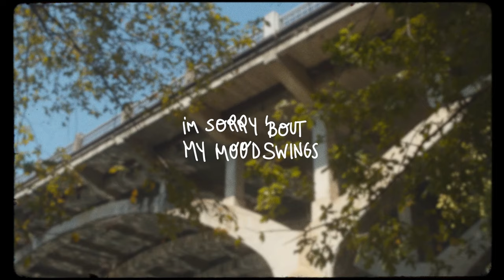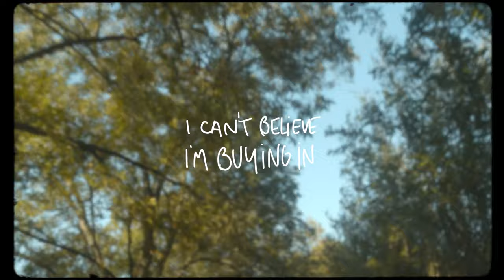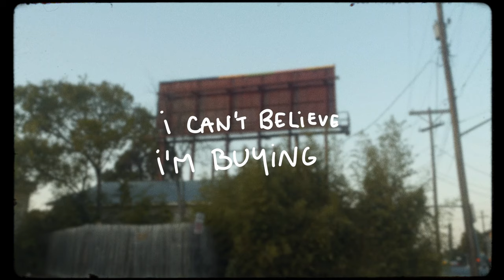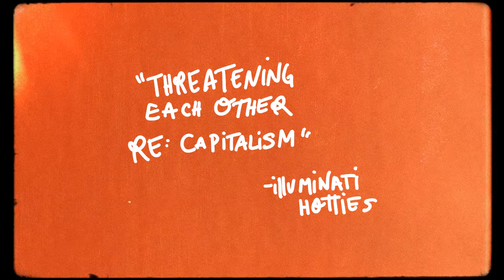illuminati hotties - Threatening Each Other Re: Capitalism (Lyric Video)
The official visual for illuminati hotties' new single "Threatening Each Other Re: Capitalism" off of the upcoming album 'Let Me Do One More' available October 1, 2021 on Snack Shack Tracks/Hopeless Records!

Lyric video by Tyler Coray and Ansley Lee

Lyrics:

to make it to the party
we got all tweaked on coffee
we’re up til morning…aaaaa
cross-legged on yr mattress
we’re practicing our death threats
hold yr breath contest…aaaaa
I’m sorry ‘bout my mood swings
I promise
I wanna do the party
to suck on air from people having fun
but even on the good trees
it feels like I am dying
so I tried e-weed…aaaaa

the corner store is selling spit
bottled up for
profit
I can’t believe I’m buying in
isn’t that genius?

maybe before the year ends
I’ll catch up on fashion
would you look at what I’m wearing? aaaaa
but if you’re not too embarrassed
of how I go out in public
do you think that we could make a deli run?

bottled up for profit
isn’t that genius?

you didn’t know it
but I think I’m trying to blow this
I loved you best under fluorescent light
I’m getting tricked into
long-term commitments
and layaway plans financing my life
my mouth is dry

the corner store’s got sugar pills
to settle our consumer guilt
once you’re hooked
they’ll cut a deal
the farmers’ market’s got this stand
they say they’ll cut yr fruit in half
it saves you sweat but
yr haul rots fast
now twice a week you’re hauling back
shit
isn’t that genius?

Follow illuminati hotties on social media!